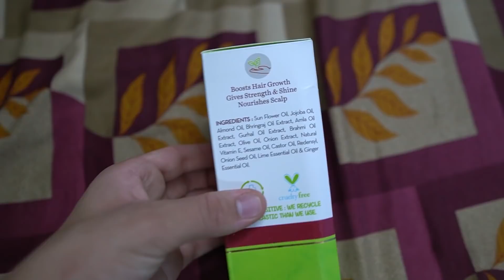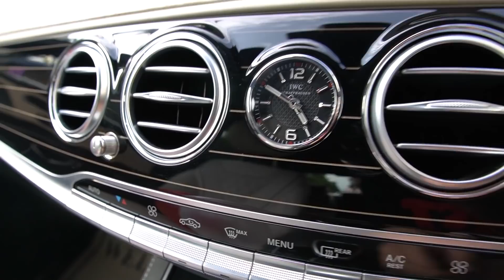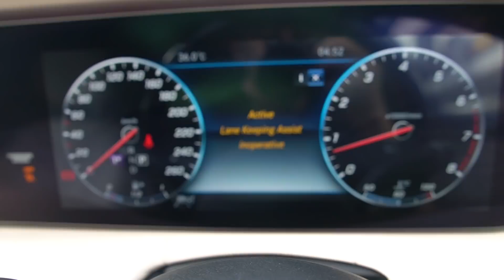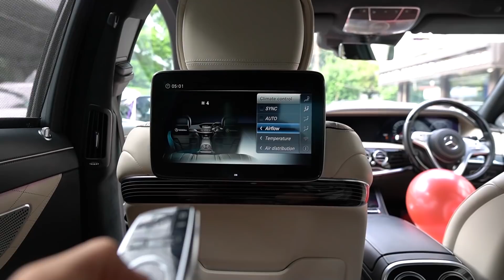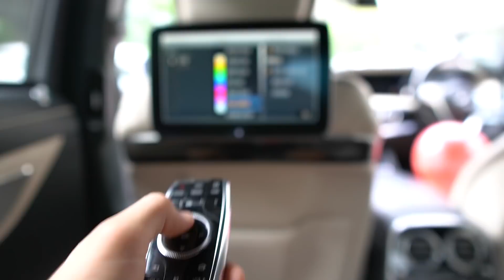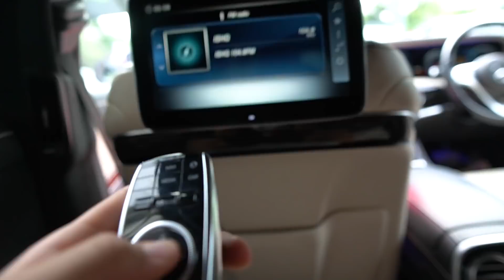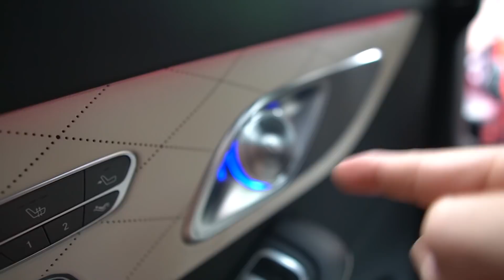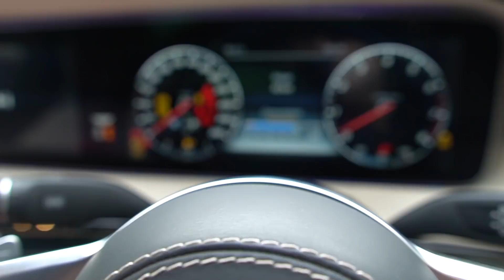7 STAR MOST LUXURY CAR with FIRST CLASS CABIN - MERCEDES MAYBACH S560 for SALE !! 😍🙈🔥